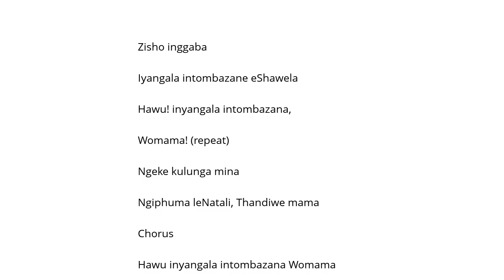Johnny Clegg Thandiwe Şarkı Sözü